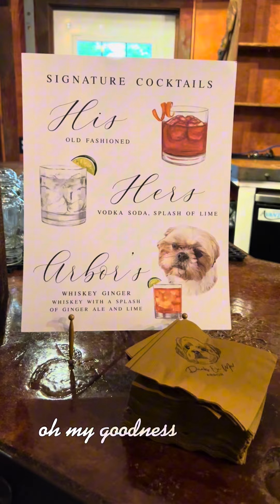Michelle’s wedding featuring Ryan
Michelle’s Wedding Featuring Ryan - That was their entry sign. Here is a pull backs “the making of their day”. It was absolute perfection. Come along the journey!